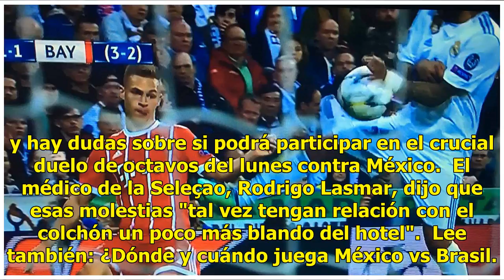Desde Brasil le envían colchón a Marcelo Vieira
Río de Janeiro.- Una empresa brasileña especializada en sueño mandó un colchón al lateral izquierdo Marcelo para que se recupere de su lesión en la espalda que, según el médico de la 'canarinha', podría deberse a un problema con el colchón de su hotel en Rusia. Lee también: Marcelo sufrió "un espasm...